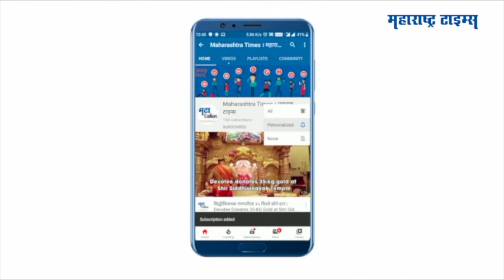भारतात मार्चमध्ये उपलब्ध होणार करोनाची लस? | Corona Vaccine Likely To Be Available In India In March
करोना लस तयार करण्यासाठी संपूर्ण जगातील वैज्ञानिक युद्ध पातळीवर प्रयत्न करत आहेत. काही लशी या चाचणीच्या तिसऱ्या टप्प्यात आहेत. तर, भारतात देखील तीन लशींपैकी दोन लशी पुढील वर्षी मार्चपर्यंत उपलब्ध होण्याची शक्यता आहे. सरकारने लशीचे वितरण करण्याची तयारी देखील सुरू केली आहे. खरे तर, सरकारला देखील पुढील वर्षाच्या सुरुवातीला कोविड-१९ ची लस उपलब्ध होण्याची आशा आहे.